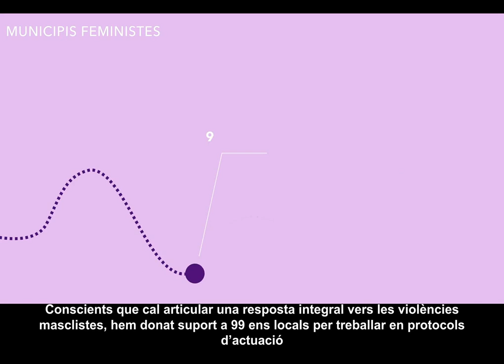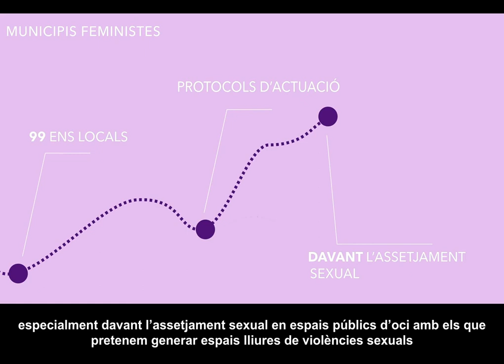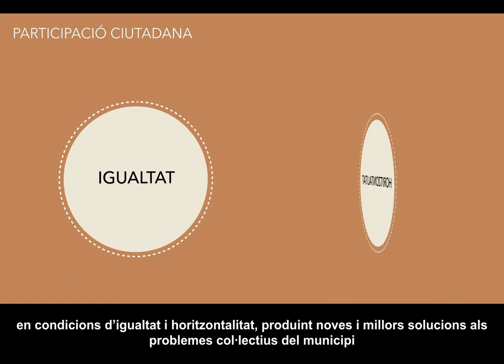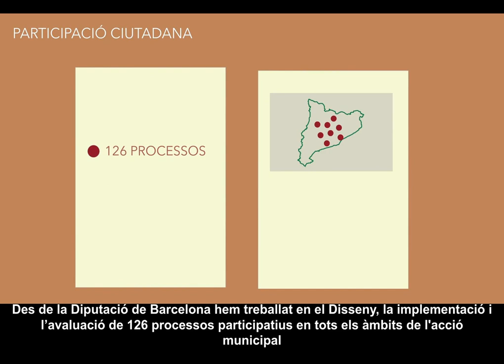Igualtat i Ciutadania. Mandat 2016-2019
Recull dels principals objectius i línies d’actuació en matèria d’Igualtat i Ciutadania impulsades des de  la Diputació de Barcelona durant el mandat 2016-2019